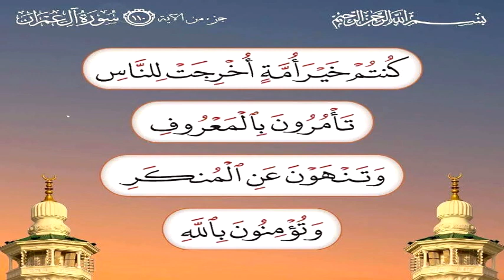Cix Buyezri Saîd || Tajmaɛit (Comité de Village) aḥric 2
الدكتور سعيد بويزري - إذاعة البويرة - ثجمعث: لجنة القرية ج2